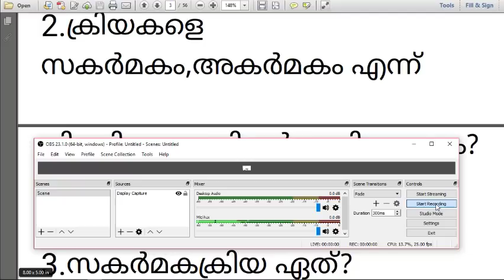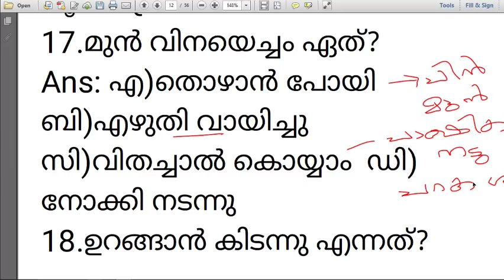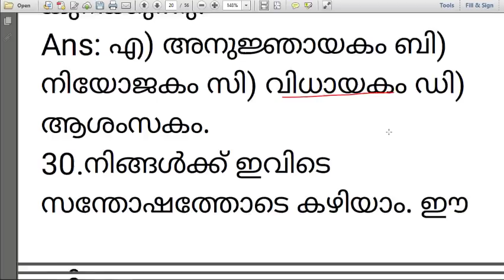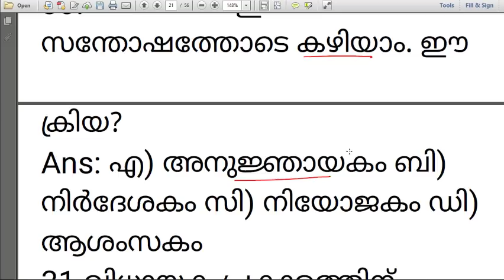Malayalam Grammar Questions for University Assistant LDC VEO |Madhuram Malayalam 12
Telegram my Notebook classes: https
Are you preparing for Kerala PSC Exams? Kerala PSC malayalam vocabulary and malayalamgrammar classes by Bibi Mohanan @My Notebook will help you to understand the most common vocabulary and grammar-based questions repeatedly asked by Kerala PSC, Kerala Public Service Commission classes by bibimohanan

For watching more PSC Malayalam grammar classes, Malayalam Grammar Lessons, Malayalam grammar previous question papers,
kerala psc malayalam questions,malyalam solved paper please visit:

The content being discussed in this video will be helpful for those appearing for various Lower Division Clerk Exams, University Assistant Exam,
Company corporation board Assistant exam,Secretariat Assistant Exam, KAS Kerala Administrative Service, Last Grade Servants Exam, Sub Inspector exam,
 LP UP Assistant Exam, and all other exams conducted by Kerala Public Service Commission.

, ولاية كيرالا
wilayat kyrala, امتحان ولاية كيرالا psc, aimtihan wilayat kyrala psc,